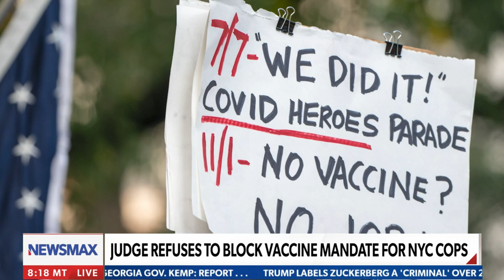Colin Schmitt Newsmax Interview (10/28/2021)